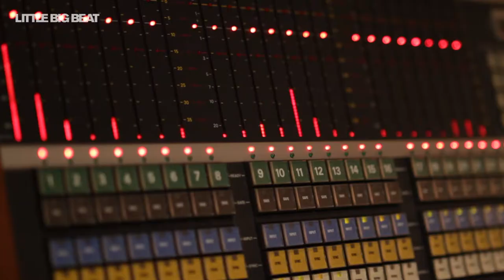Adam Ben Ezra - Can't Stop Running (Pin Drop / Studio Live Session)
Studio live session version of 'Can't Stop Running', from the album 'Pin Drop'.

Mixed and mastered by Little Konzett at Little Big Beat Studios – Weiler/Austria
Technical assistant: Kerim Samt Bachmann
Production assistants: Olivia König & Anna Salcher
Photography: Matthias Rhomberg.
Cinematography: Marco J. Rusch, Johannes Kogler, Bernhard Samson, Petre Mathislav, Chris Laine.
Video editing: Filmquadrat / Film & Communication
Graphic Design: YONIL
Love and support: Natalie Ben Ezra